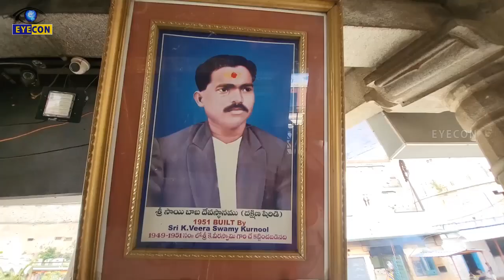ప్రపంచంలోనే మొట్ట మొదటి సాయి బాబా విగ్రహం | Star Shaped saibaba temple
Watch: ప్రపంచంలోనే మొట్ట మొదటి సాయి బాబా విగ్రహం | Star Shaped saibaba temple

Eyecon Facts.